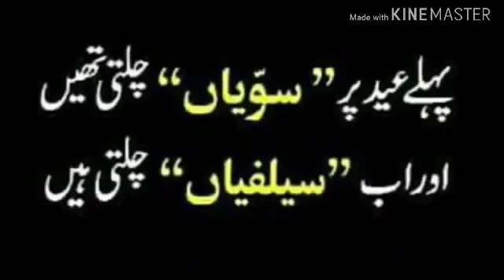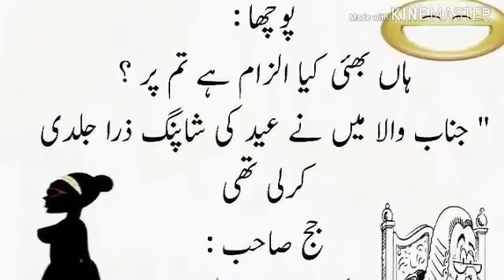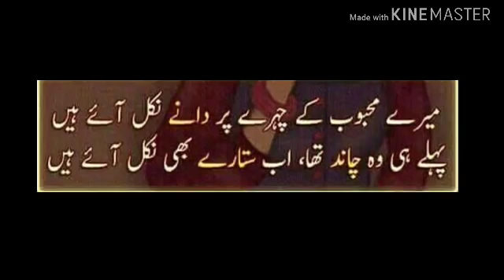Funny_Poetry___Quotes_in_Urdu_11_(_Eid_Special_)